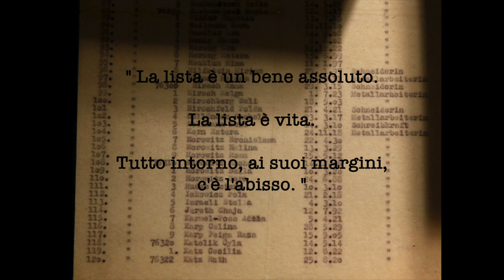Schindler's list ( John Williams )arrangement for guitar and accordion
Brano tratto dal famosissimo film " Schindler's List " in una versione per chitarra classica.
Grazie infinite a Ciccio Piras ( organetto) per la collaborazione